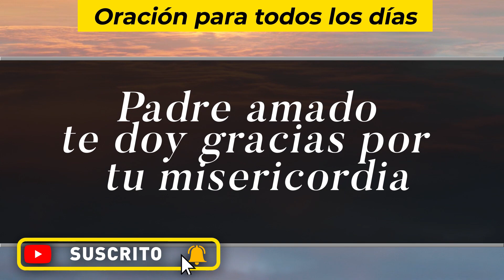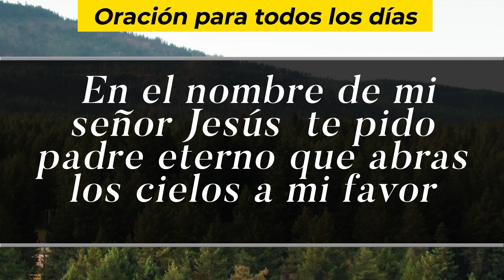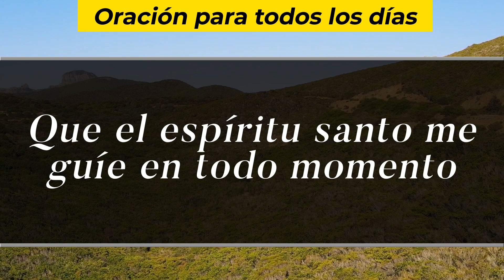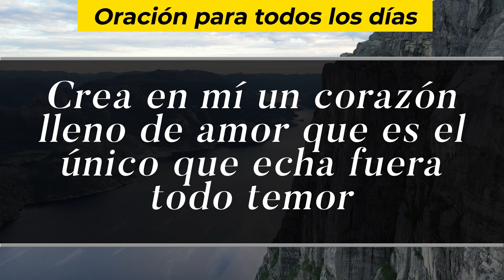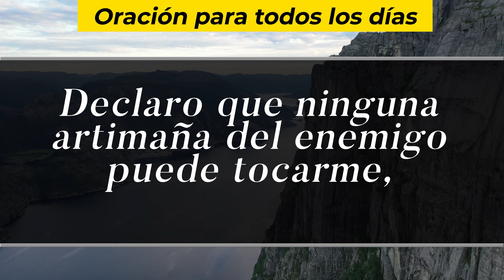Oración De La Mañana De Hoy, Sabado 22 De Mayo De 2021 - Cosmovision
Cosmovision te invita a compartir con nosotros la Oración de la mañana de hoy Sabado 22 De Mayo del 2021.

Amén.